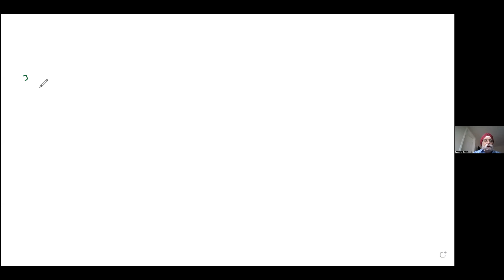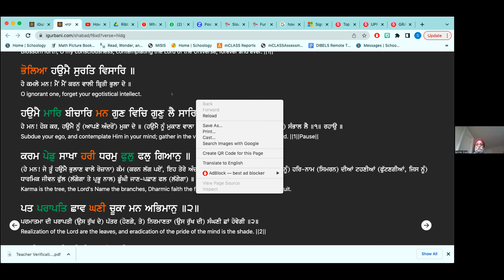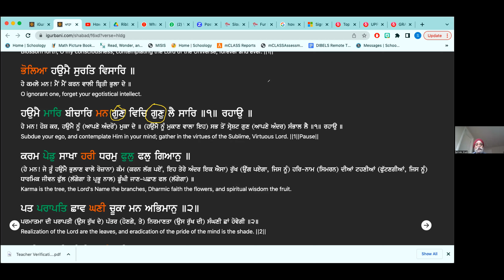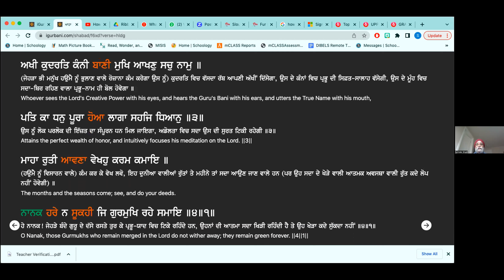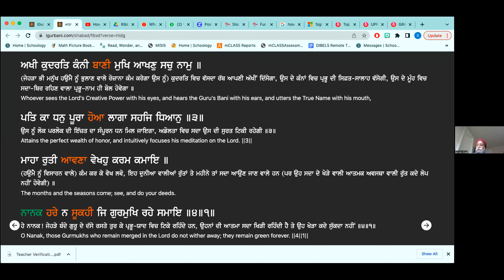Raag discussion -- 4th March, 2023